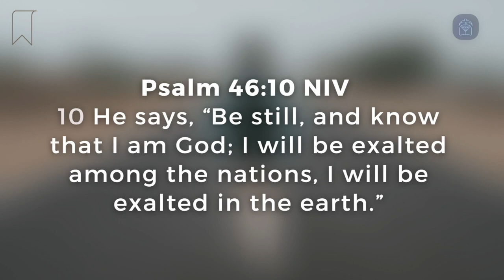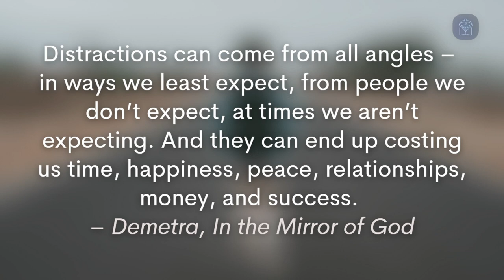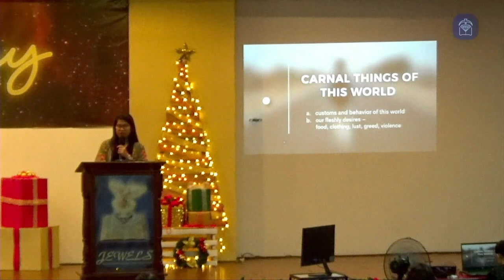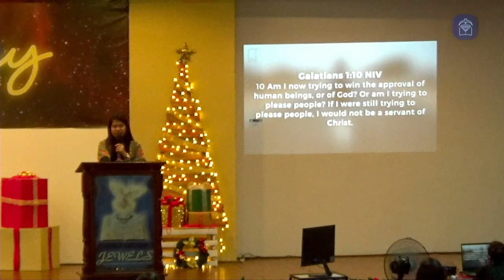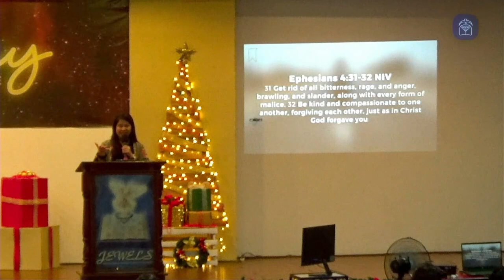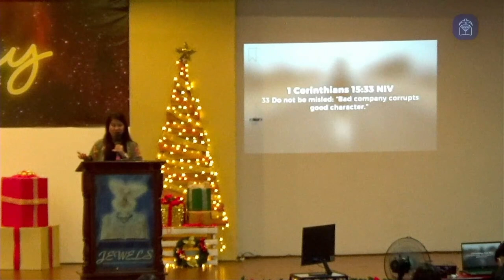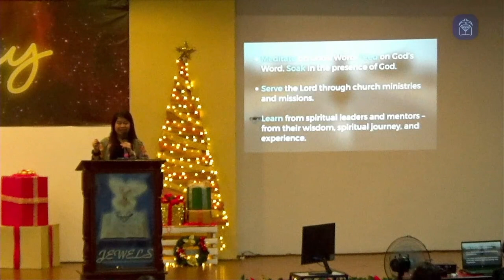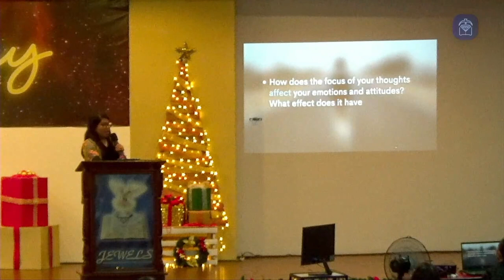Message: Overcoming Distractions (Sis. Mafe Racasa)